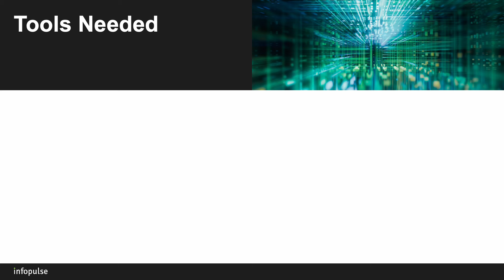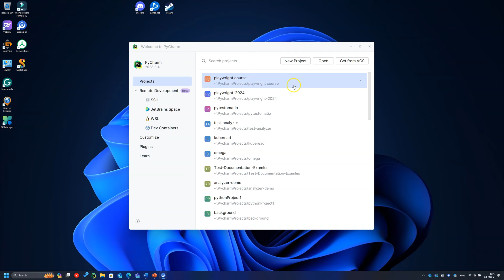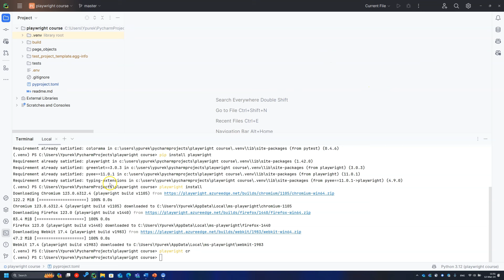Tools you need — 1st Lesson of Code Practices with Infopulse Experts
In the first episode of "Code Practices with Infopulse Experts," we talk about useful tools for test automation.
Our Test Automation Sub-Practice Leader, Oleksii Ostapov recommends using Python, IDE, and Git, which play an essential role in the process of executing, writing, saving, and sharing your code. And today he shows how to install and work with them right.
Also, don't forget to keep a list of materials that will help to master this acquired knowledge on practice:

Stay safe, support Ukraine, and practice coding!